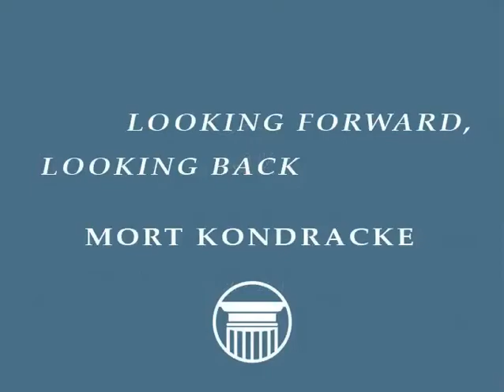The Future of the American Idea - Mort Kondracke: "Looking Forward Looking Back"